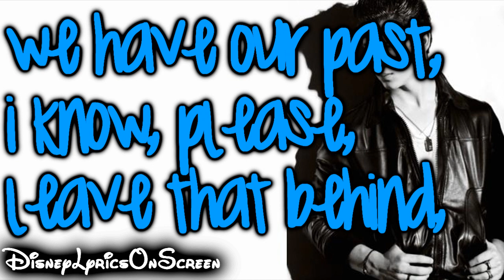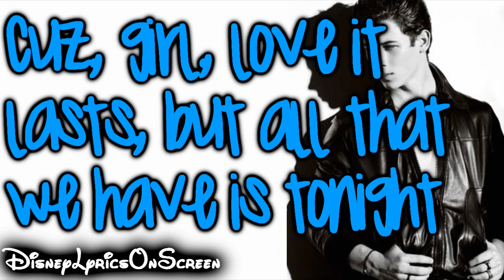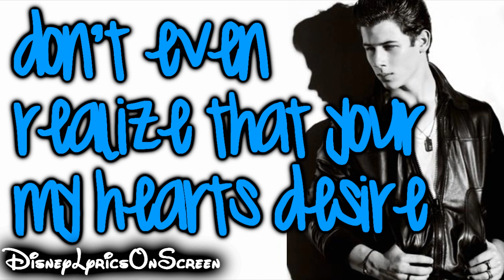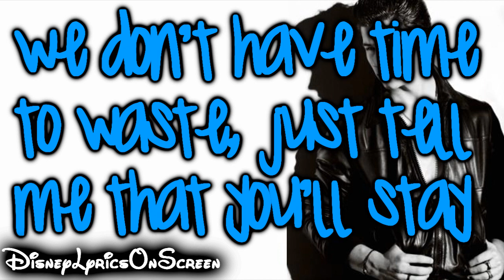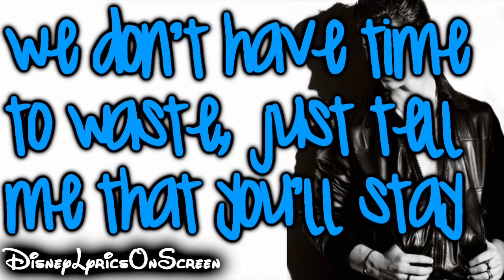Nick Jonas & The Administration - Stay (Lyrics On Screen) HD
Im sorry if any lyrics are wrong.

Buy this song when it hits iTunes, to support Nick Jonas and the Administration.
This is called "Stay" STUDIO VERSION by Nick Jonas & The Administration.